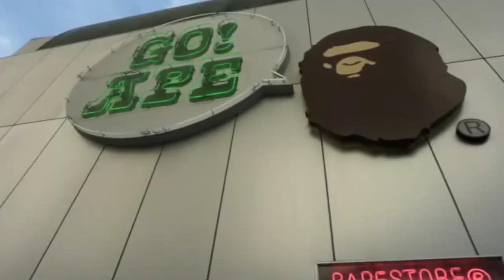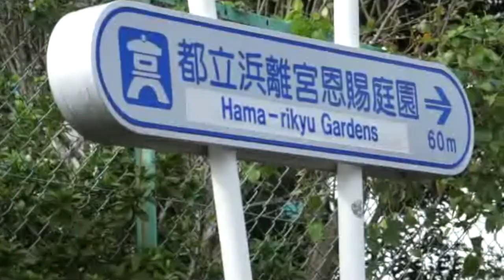EdVenturesX In Tokyo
Tell a friend to tell a friend and share the journey! More behind the scenes next week!

Come along the journey as us 4 young black adventure seekers travel to Tokyo to enjoy good eats and indulge in Japanese culture.

Fun fact: I recorded this video on my Sony a6000. I bought the camera for this trip and ended up recording everything on the wrong setting SMH lol. Trying to convert the videos to better quality was frustrating but Im learning as I go and more greatness will be shared. I hope you all enjoy!

Song- Talk To You Later - @2hypemike